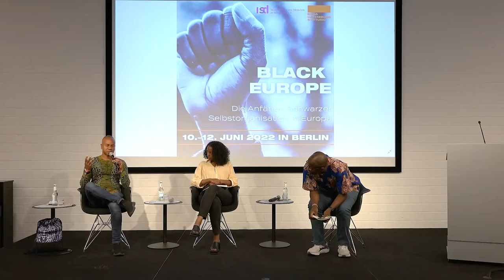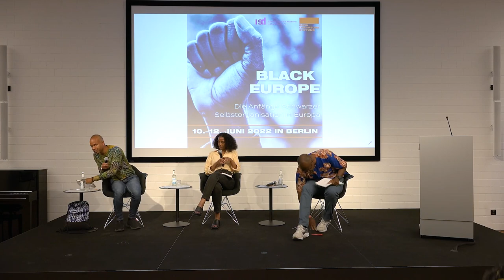Schwarze Selbstorganisation in der Schweiz - Mandu dos Santos Pinto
Mandu dos Santos Pintos Vortrag war Teil der Konferenz «Black Europe: Die Anfänge Schwarzer Selbstorganisation in Europa». Veranstaltet von der Rosa-Luxemburg-Stiftung und der Initiative Schwarzer Menschen in Deutschland e.V. vom 10. bis 12. Juni 2022 in Berlin.

Längst haben sich in den meisten europäischen Metropolen Schwarze bzw. afro-europäische Communities etabliert. Ihre Wurzeln reichen oftmals Jahrzehnte, manchmal gar Jahrhunderte zurück. Die Präsenz von Menschen, deren Vorfahren zumindest teilweise afrikanischer Herkunft waren oder sind, ist ein Teil unserer Geschichte und Gegenwart.

Wann, wo und wie aber haben Schwarze Menschen in Europa begonnen, sich selbst zu organisieren? Die von der Rosa-Luxemburg-Stiftung und der Initiative Schwarze Menschen in Deutschland (ISD) organisierte Konferenz ging dieser Frage auf den Grund. Gemeinsam haben wir erkundet, was Schwarze getan haben, um sich unter den schwierigen Bedingungen in rassistisch geprägten Gesellschaften zusammenzuschließen und ihre Interessen kollektiv zu vertreten.